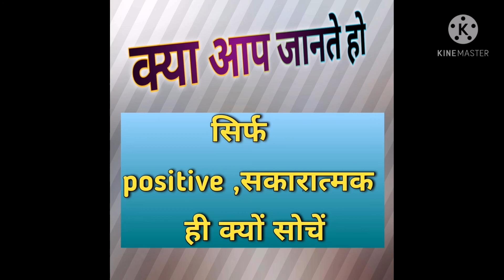motivational video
हमेसा पॉजिटिव ही क्यों सोचे ,हमेसा सकारात्मक क्यों सोचे